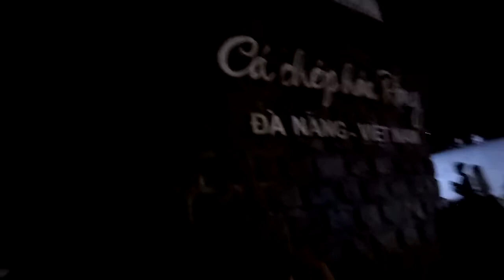ĐÀ NẴNG LUNG LINH ÁNH SÁNG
Camera Quê Tôi Minh Lộc